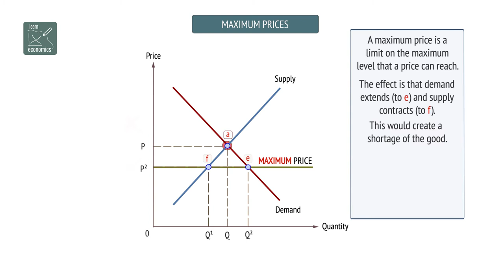Maximum prices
A maximum price is one that is set to fix the upper limit on what a product can legally be sold for. These can be imposed on non-renewable resources and merit goods.